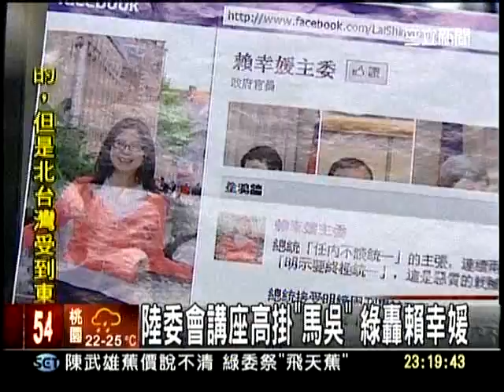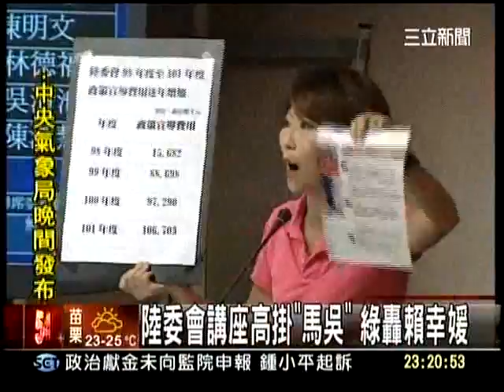20111005三立新聞-政治(陸委會行政不中立,浪費公帑幫馬. 吳輔選)part3